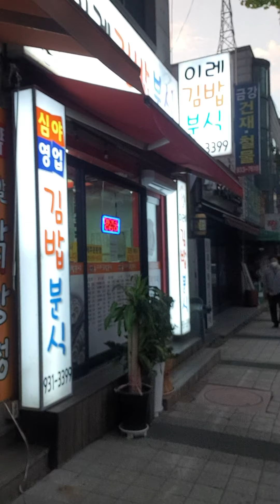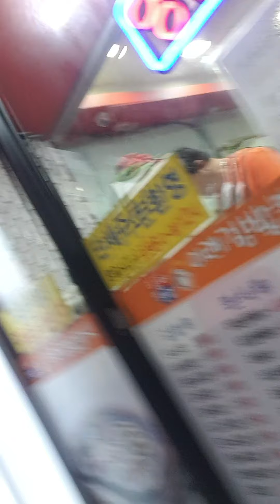새벽5시부터 이사(사다리차도없이 22층~33층으로이사하는업체..용차로갔음)..역시 영세한업체는개고생 ㅋㅋ 진리 아입니까..